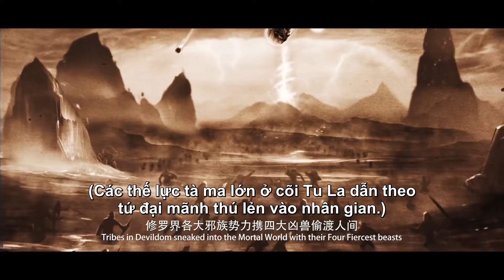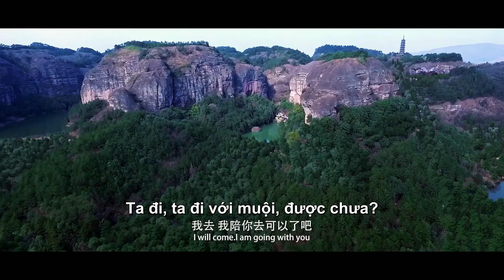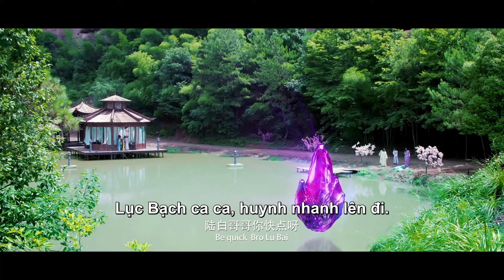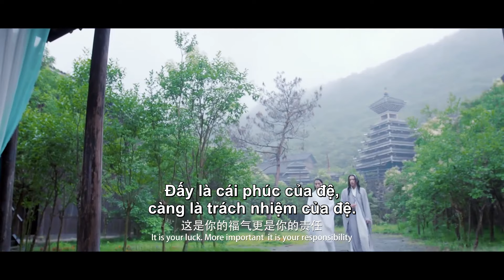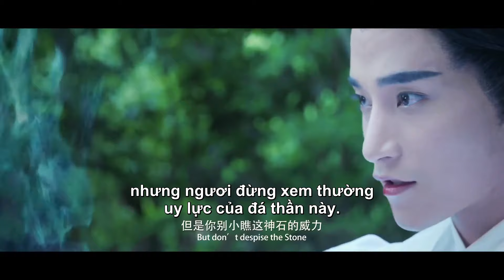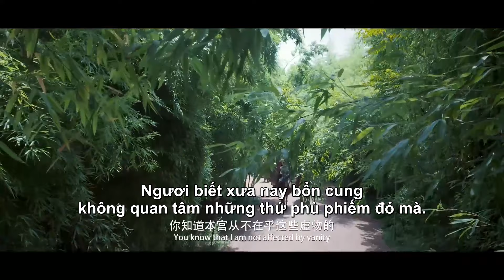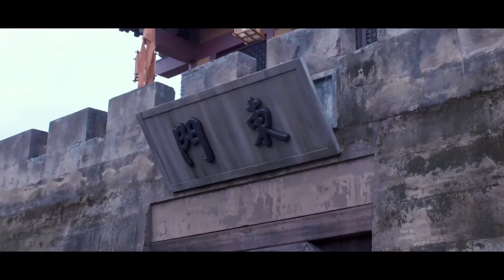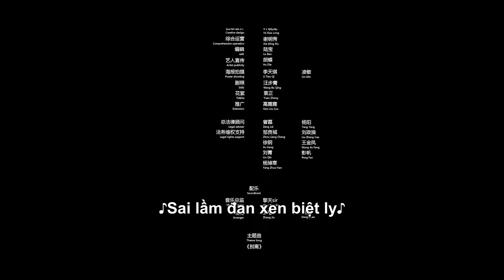VIETSUB | Thánh Tử Linh Hồ: Thánh Tử Xuất Thế (Holyfox Sun) | Đại chiến Sói & Cáo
TUYỂN TẬP PHIM ĐIỆN ẢNH THUYẾT MINH HẤP DẪN:
🌟 【Cổ Kiếm Kỳ Đàm : Phục Ma Kí】
🌟 【Tân Bạch Xà Truyện: Hắc Sơn Lão Yêu】
🌟 【Bắc Du Ký: Tiên Hồn Hạ Phàm】